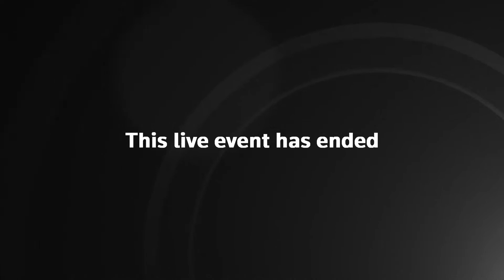Watch again: Keir Starmer speaks on calls for Israel-Hamas ceasefire amid Labour Party infighting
Watch live as Labour's Keir Starmer clarifies leadership position on a ceasefire between Israel and Hamas amid party infighting on the issue.